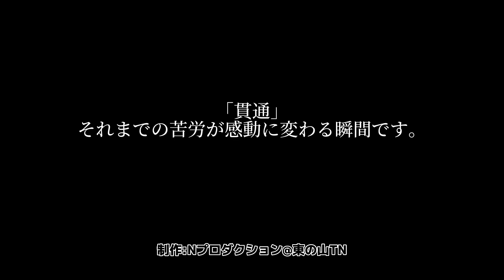【魅力発信】「貫通」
令和４年度山口県建設技術協会動画コンテストフリー部門「銀賞」作品です。

撮影場所
　美祢市美東町絵堂
　一般国道４９０号（絵堂萩道路）東の山トンネル

コメント
　技術的難易度が高く、色々な苦労を伴うトンネル工事ですが、掘り抜いて反対側に到達する「貫通」の瞬間に立ち会うことができ、この感動を皆さんに伝えるべく、ベストポジションでの動画撮影に成功したため、是非ともご視聴ください。